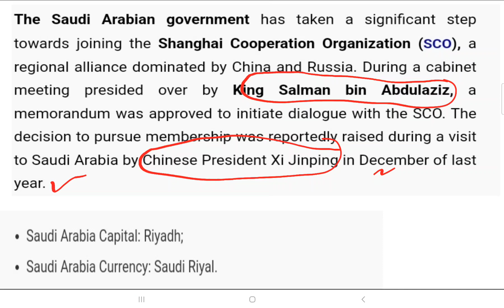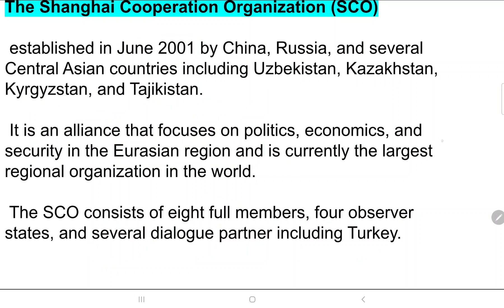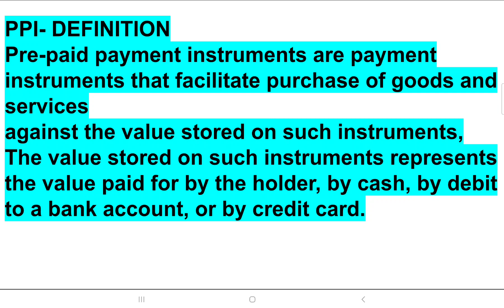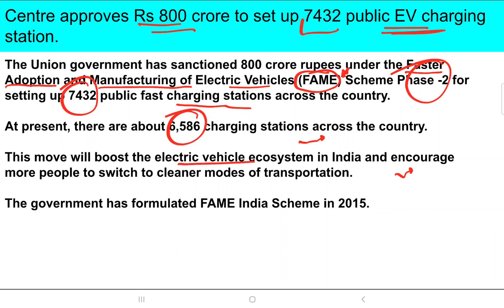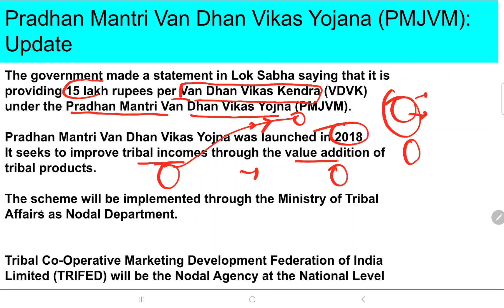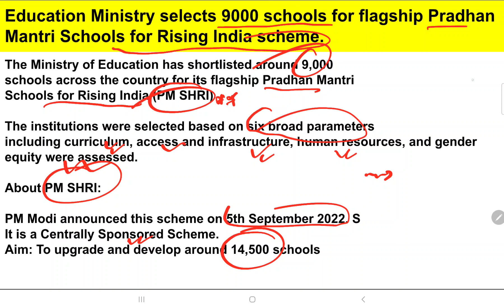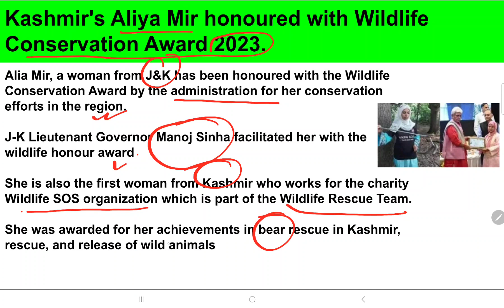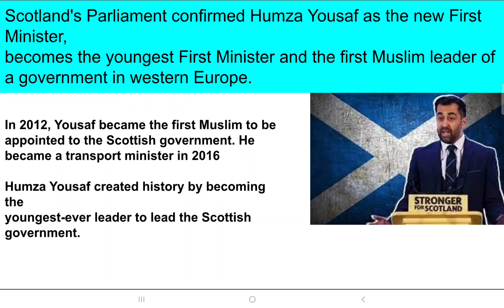30 March current Affairs | Daily current affairs | current Affairs today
30 March current Affairs | Daily current affairs | current Affairs today

In this video, we will provide you with the latest news and current affairs of the day. We will update you on all the latest happenings in the world and keep you in the loop of all the important happenings!

Stay informed with the latest current affairs today, and don't miss a single detail! This is the best way to stay up to date on all the latest headlines, and learn about the topics that matter most!
In this video, we'll give you the latest news from the world today. We'll cover topics like Brexit, Putin, Trump and more. This is the essential daily news update that you need to know to stay up to date on politics!

Hi,
You all are watching IAS PCS Simplified.

In this video i will tell you about daily current affairs in hindi and english in which i have included current affairs and static facts .

Thank you so much for showing the interest.

Current affairs for IBPS examination

Current affairs one liners

Current affairs daily updates

Some other play lists -